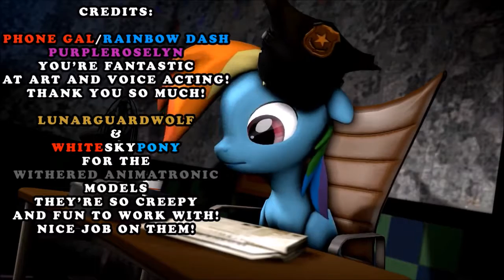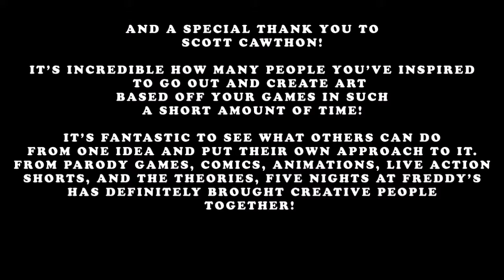Blind Commentry! - Five nights at pinkies 2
Ok, i'm NEVER  sleeping again!! (HAPPY NIGHTMARE NIGHT!!)